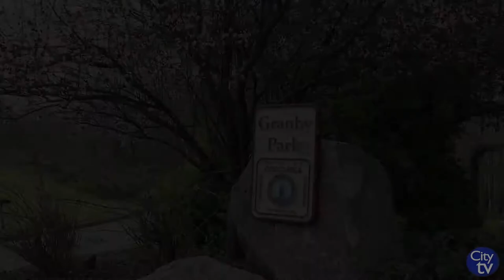City Vibes | Riverfront History Series: 1820s Columbia Canal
Join park rangers at Granby Park for a glimpse into the history of the original 1820s Columbia Canal. Explore one of the few visible remnants of the original canal that helped the young city of Columbia thrive in the early 19th century.

Visitors will also hear about the local culture and geography of the surrounding area and how it has changed into what we see today.

For more information about this event and others visit our